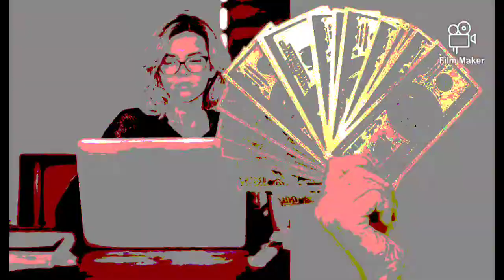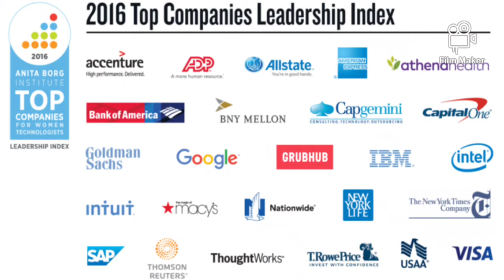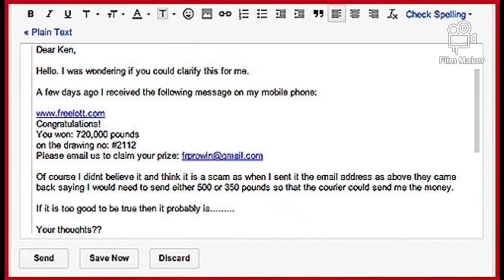Fraud/ Fake Opportunities in real world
Fraud or Fake opportunities in our real world like fake job alerts, lottery scams, fake data entry job scams. I have proofs for u comment we need proofs i will share the complete links with you.